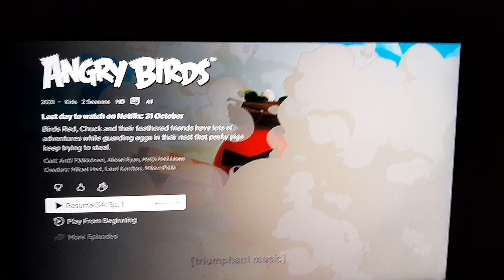So Sad, My Favorite Angry Brids Shows is Getting Remove From Netfilx Tomorrow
I'm Sad, That's Why My Favorite Angry Brids Is Leaving From Netflix Tomorrow 😭

This Show Will Be Available Until 31 October